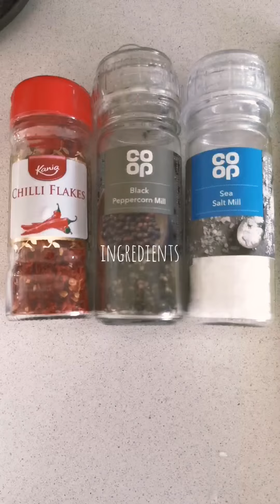【Homemade In My Handmade Series】How creative can you get with spaghetti in the Lockdown?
Viola! My attempt is making Spaghetti fritters with celery and bacon! Try yours with what's available in your household.
All ceramics in the videos are for sale! Check out IG: Momo_Production